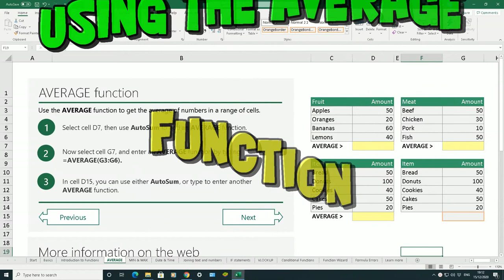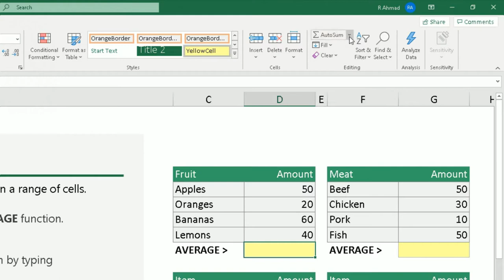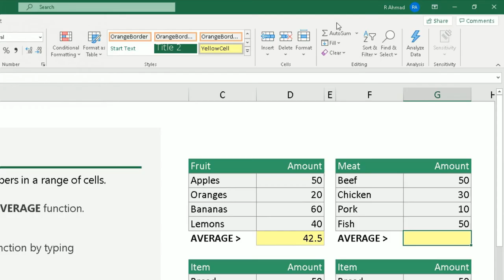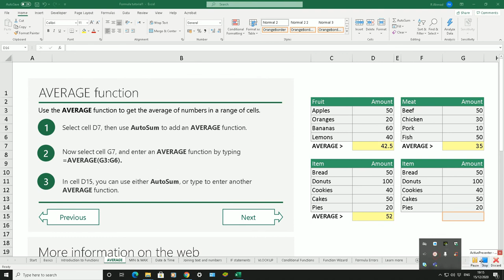Get Started With Formulas In Excel 365 - Ep 3: How To Calculate The Average In Excel